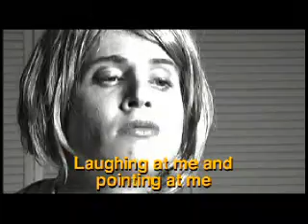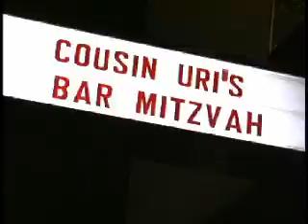"Popcorn" - Season 2 Episode 16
In "Cousin Uri," introducing. bar mitzvah super hero hip hop dancers!!!

Meanwhile, the ladies of "Ennui in Paradise" re-define the term "bedside manner."

And the festival's closing night award ceremony provides both controversy and entertainment.

This is the penultimate episode of "Popcorn"!!!

also featuring the hip hop beats of super-cool SF-based rapper Katastrophe.

from the online show "Pretty Things" - watch it on Youtube